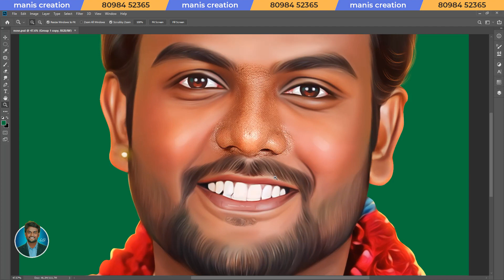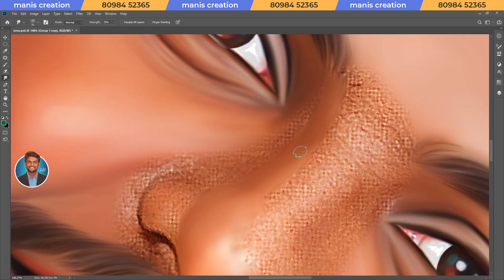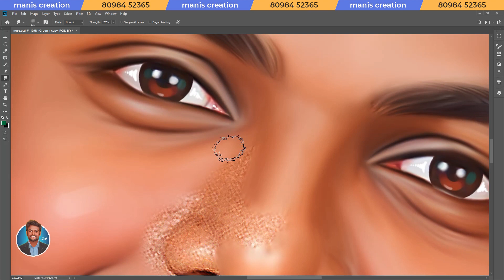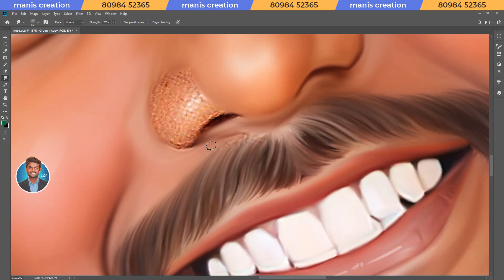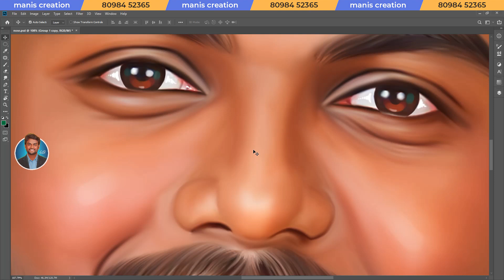How to smudge Nose in photoshop ✨Digital Oil Painting in Photoshop tamil✨ தமிழ் tutorial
Welcome to Manis creation👨‍🎨

How to smudge Nose in photoshop ✨Digital Oil Painting in Photoshop tamil✨ தமிழ் tutorial nose art this video helpful for beginners to develop their editing skill.